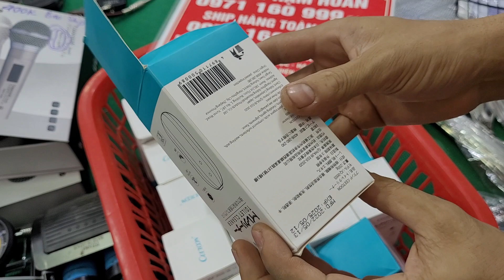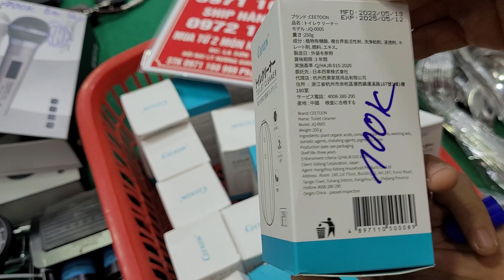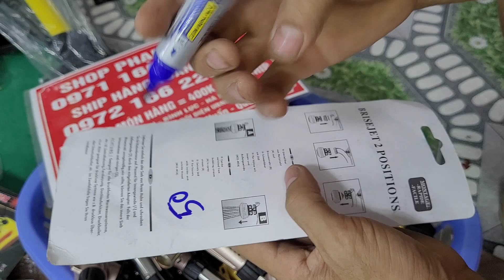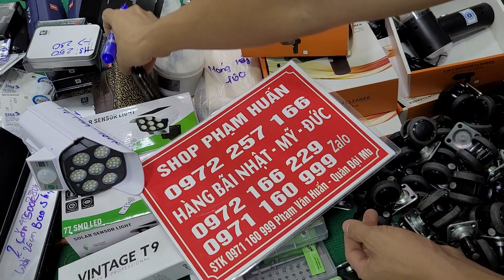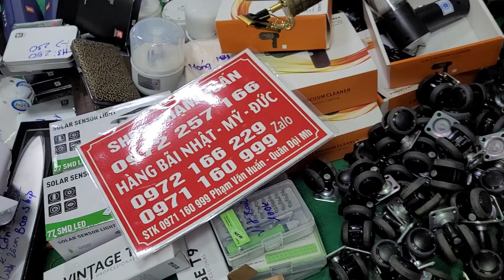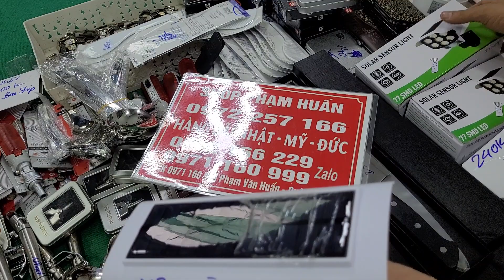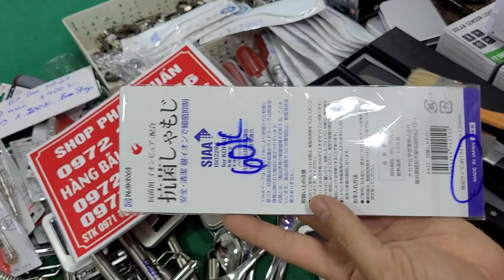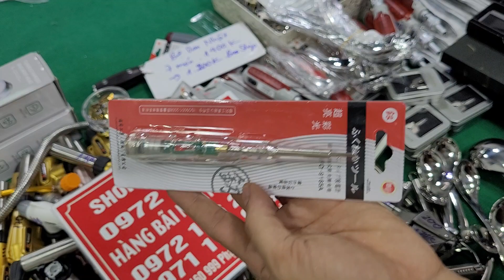Hàng mới về, Lọ thả bồn cầu nhật, vòi nối, khò ga, micro nhật,